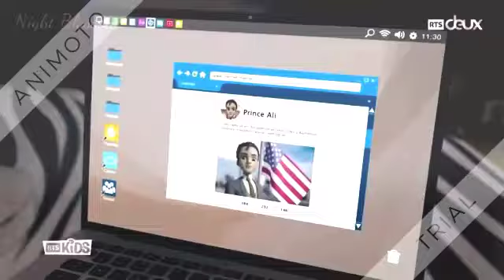Miraculous Ladybug Lila Rossi AMV Queen Of Mean